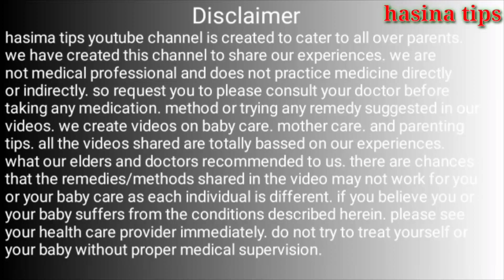bacche ki gardan sidhi kaise kare /बच्चे की गर्दन लम्बी कैसे करे / How to Long neck for baby / baby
बच्चे की गर्दन लम्बी कैसे करे / How to Long neck for baby / chote bacho ki gardan choti ho to kaise

        🙏🙏🙏 video about 🙏🙏🙏

हैल्लो फ्रेंड्स मे हसीना आप सभी को मेरे चैनल hasina tips पर स्वागत करती हूँ फ्रेंड्स आज हम ईस वीडियो मे प्रेक्टिकली करके बतायेगे की छोटे बच्चों की गर्दन लम्बी कैसे करे तो फ्रेंड्स वीडियो को पूरी देखे स्किप बिल्कुल ना करे नहीं तो कुछ भी समझ मे नहीं आयेगा और वीडियो अच्छी लगे तो वीडियो को लाईक शेयर जरूर करे और प्लीज चैनल को सब्सक्राइब भी करे ताकि हमारी नई वीडियो आप तक आसानी से पहुंच सके और ये जो भी नुस्खे है वो अपने किसी बुजुर्ग महिलाओ से भी कन्फर्म कर ले और आपका कोई सवाल हो तो कमेंट बॉक्स मे लिखें हम आपके सवालों के जवाब देने की पूरी कोशिश करेंगे और फ्रेंड्स आप हमें इंस्टाग्राम पर भी फॉलो करे धन्यवाद

           🏆🏆🏆 your Query 🏆🏆🏆
bacche ki gardan sidhi kaise kare
bache ki gardan lambi kaise kare
How to long neck for baby
chote bache ki gardan
bacho ki gardan me dard
baby ki gardan ko lamba karne ki aasan exercise
how to increase length of babies neck
baby neck exercise
how to make babies neck stable
newborn baby ki neck ko lamba karne ka process
gardan
gardan lambi kaise kare
छोटे बच्चों की गर्दन कैसे लम्बी करे
बच्चे की गर्दन को लम्बा कैसे करे
बेबी की गर्दन को लंबा करने की आसान एक्ससाईज
गर्दन कैसे सीधी और स्थिर करे
बच्चे की गर्दन कौनसे तेल से साफ करे
बच्चे की गर्दन कैसे स्थिर करे
बच्चे की गर्दन जल्दी लगने के लिये ये करे
नवजात शिशु की गर्दन को लंबा करने का उपाय
बच्चे की गर्दन कैसे सीधी करे
बच्चे की गर्दन को कैसे साफ करे
छोटे बच्चों की गर्दन
बच्चों की लम्बी गर्दन